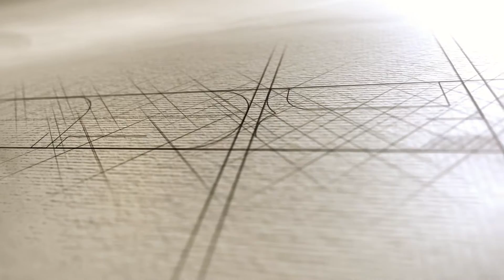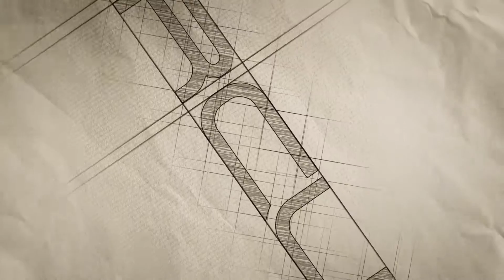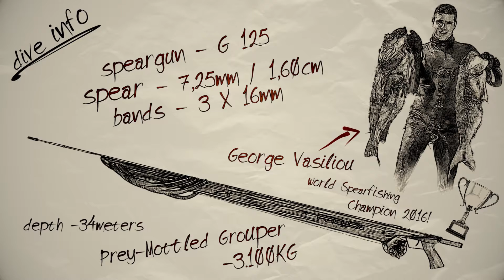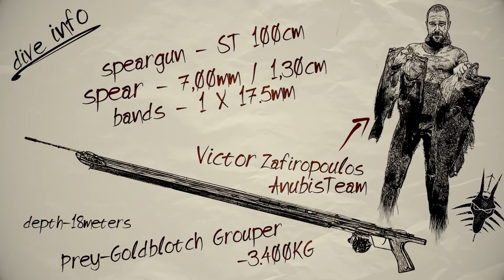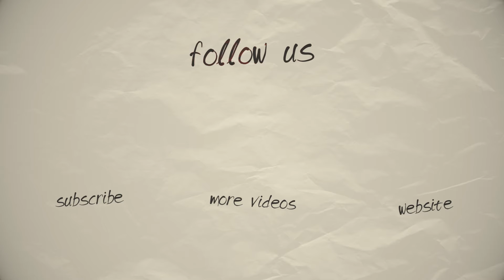ARCUS SPEARGUNS - April 2017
- ARCUS SPEARGUNS -

Spearos: George Vasiliou, Giannis Kalokathis and Victor Zafiropoulos.